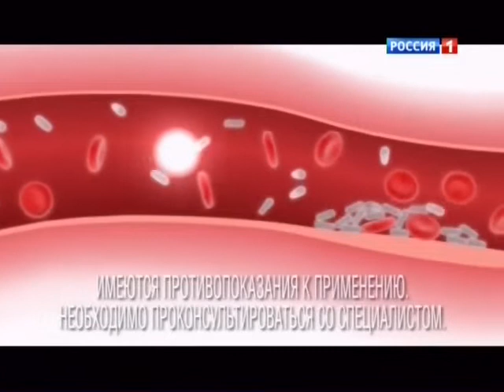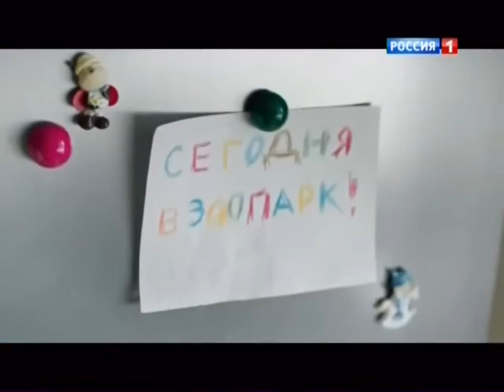Фрагмент межпрограммного пространства (Россия-1, 13.10.2013)